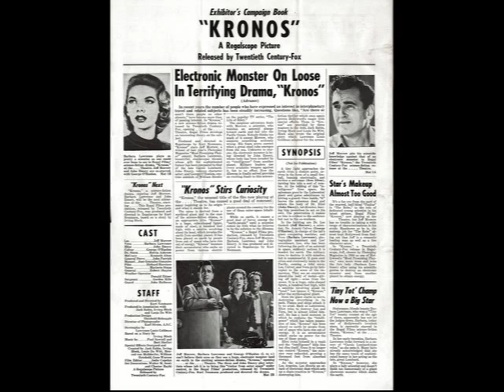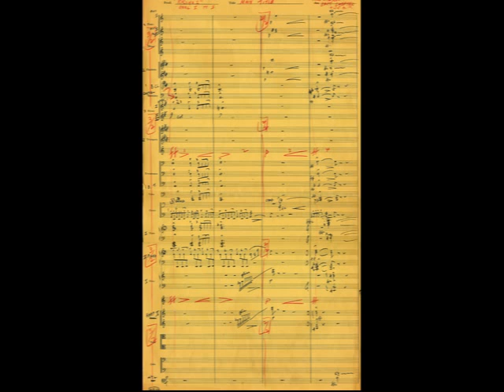MONSTER MUSIC: "Attack on Kronos” (music) from KRONOS (1957), composed by Paul Sawtell/Bert Shefter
The original recording of Paul Sawtell and Bert Shefter’s “Attack on Kronos,” from the 1957 science fiction film, KRONOS.

The complete original soundtrack of KRONOS (and the same composers’ music from THE COSMIC MAN) is available at:

Kronos is owned and controlled universally and in perpetuity by Wade Williams.